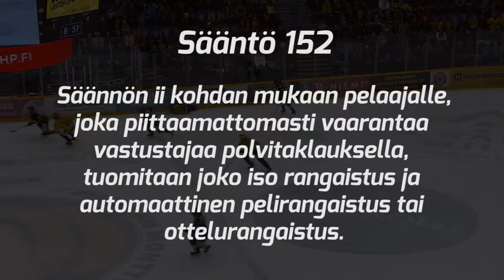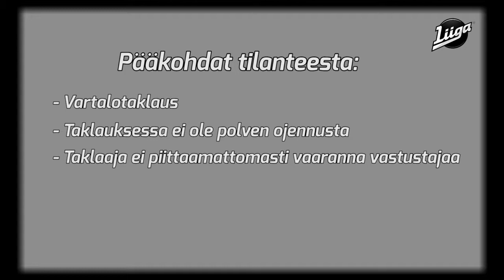Kurinpitokäsittely 10/2018-2019: Kärppien Jani Hakanpäälle ei määrätty pelikieltoa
Liigan kurinpitodelegaatio ei määrännyt Kärppien Jani Hakanpäälle pelikieltoa perjantain KalPa–Kärpät-ottelussa tapahtuneesta taklauksesta.